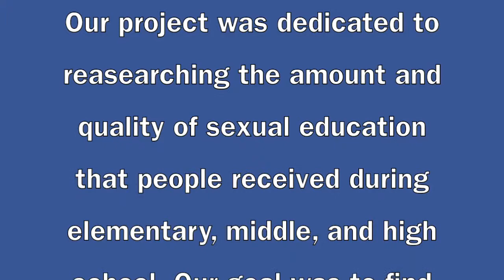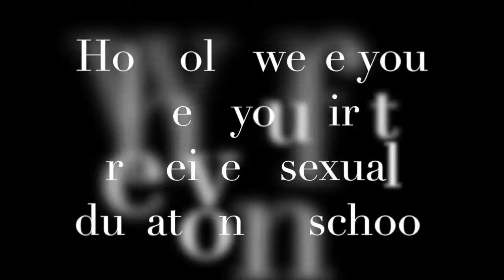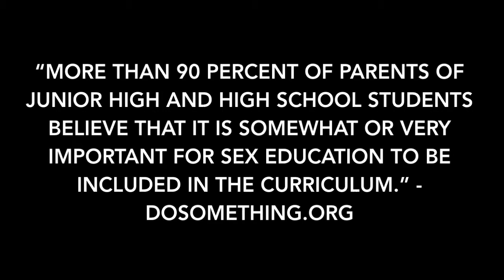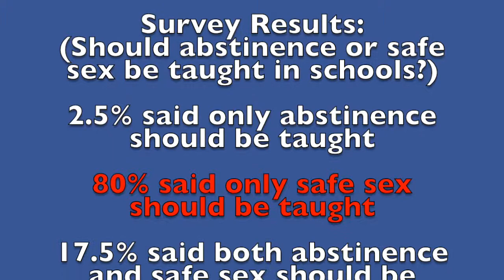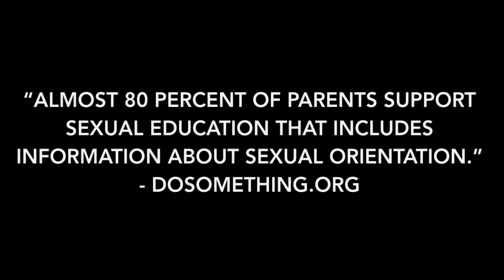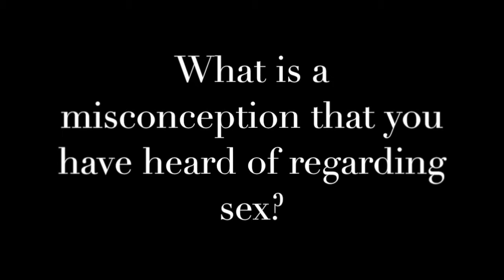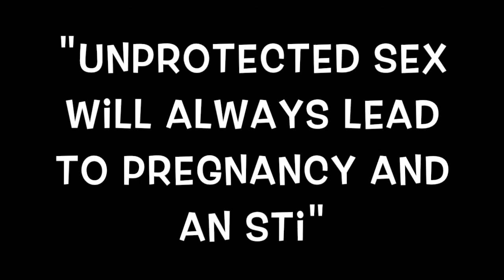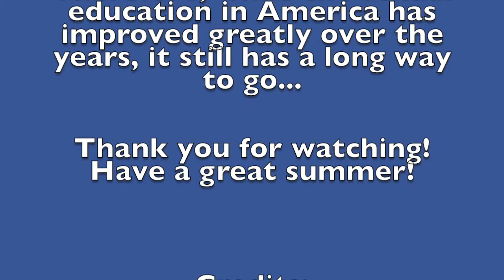HLS 301 Final Project Sex Education in Schools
This is a final project for Human Sexuality class at NMSU.